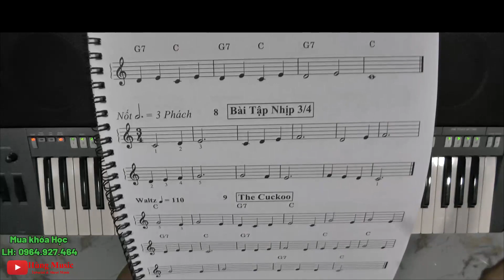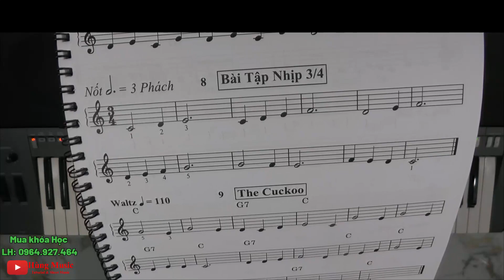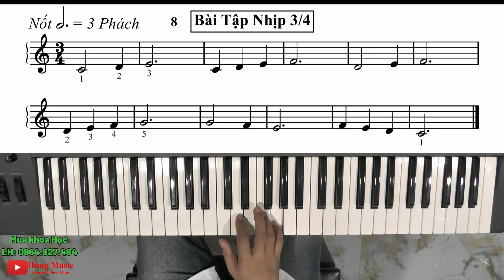Phần III Bài 2-8: Hướng Dẫn Bài Tập Nhịp 3 4